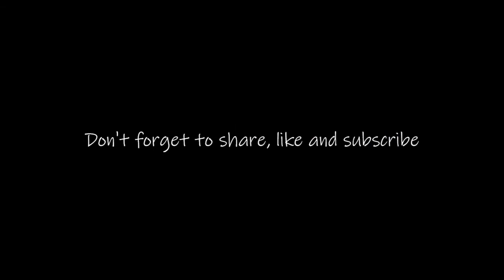100dayproject | Day 84 | Watercolour demonstration | Botanical Blocks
Day #84 of the 100dayproject. This month, I’m using the art supplies from the Two Sisters Art – Art Sampler Box. In the July box, Tania has put together a great selection of watercolour products.

The Art Sampler Box from Two Sisters Art is a monthly subscription. For more information on our Art Sampler Box go